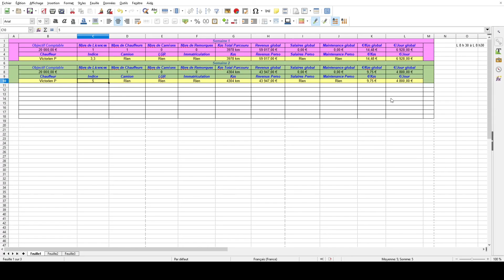EUROTRUCK SIMULATOR 2 FR // Carrière Suivie PROMODS 2.55 #20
Carrière Suivie sur le jeu Eurotruck Simulator 2
Episode 20 :
Tous les DLC actuel + Promods 2.55

Camion utilisé: Scania R4
Destination: Trajet Retour: Francfort Sur le Main-Lyon
Passage semaine 2 à 3 avec Tableur Entreprise.
Lien Téléchargement Mod: Lyon House (de Bardecau)
! ATTENTION ! n'est pas compatible sur les nouvelles versions de Promods !!!
Ce mod n'est utilisable qu'avec Promods dans ses versions 2.51, 2.52 et 2.55 !